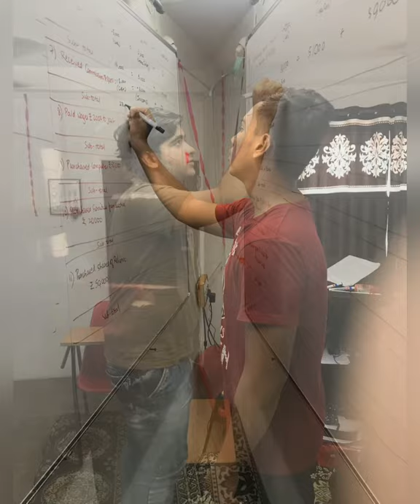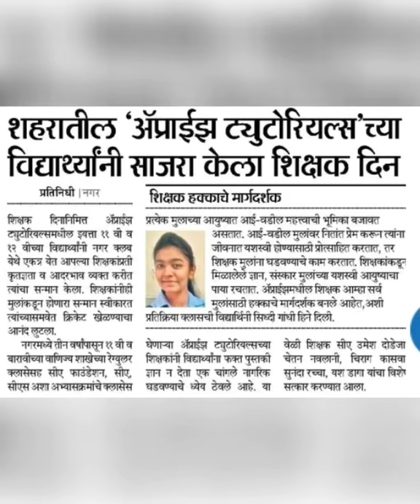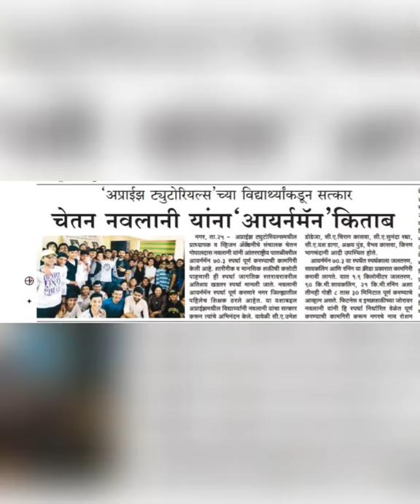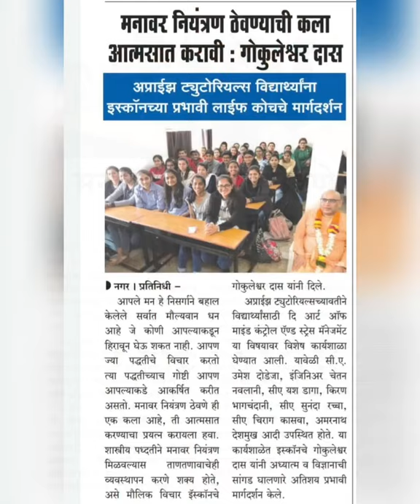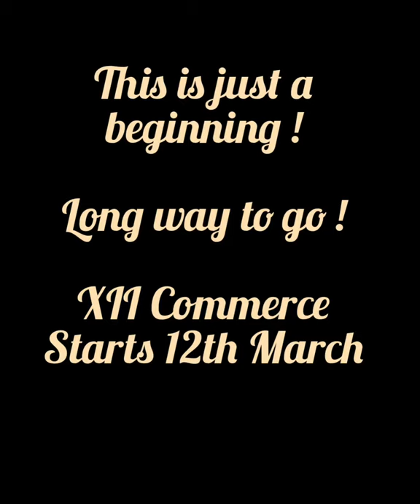AppriZe 19-20 batch